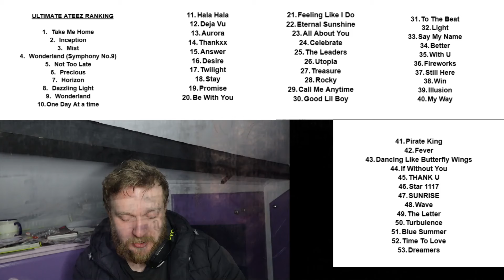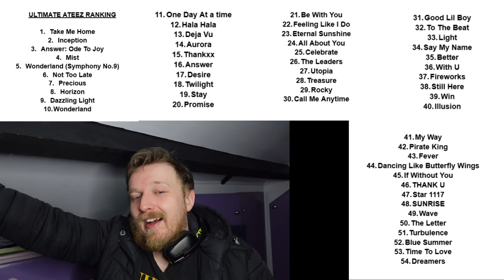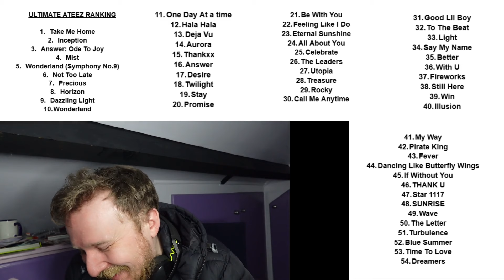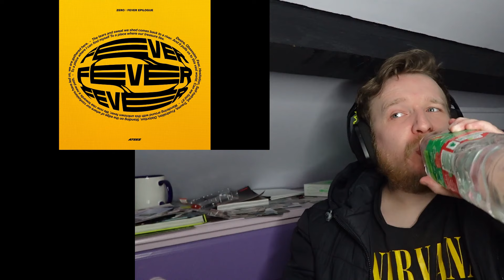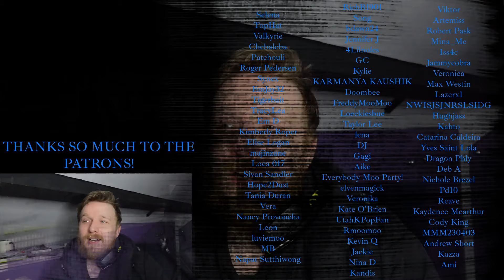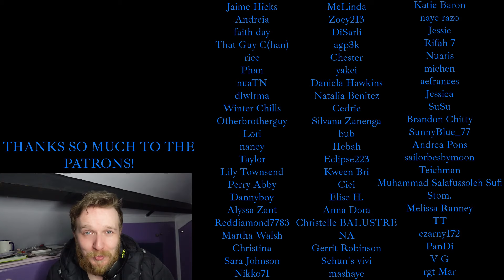#54 Answer: Ode To Joy - (에이티즈) ATEEZ REACTION - ULTIMATE ATEEZ RANKING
HOLY MOLY. AGAIN.